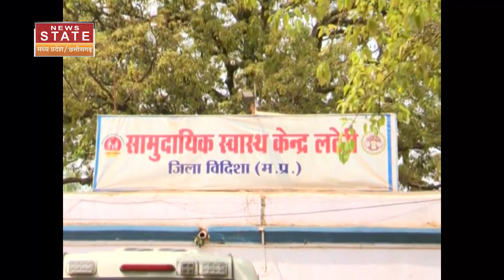Vidisha Borewell Incident : नहीं बच पाया बोरवेल में गिरा 7 साल का "लोकेश" CM ने 4 लाख का दिया मुआवजा